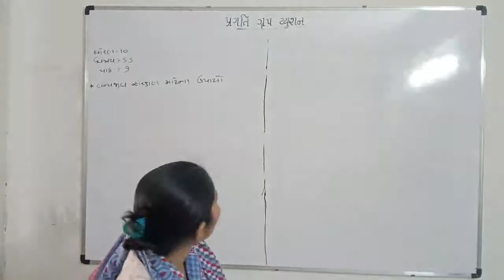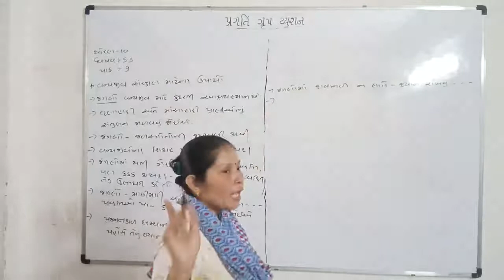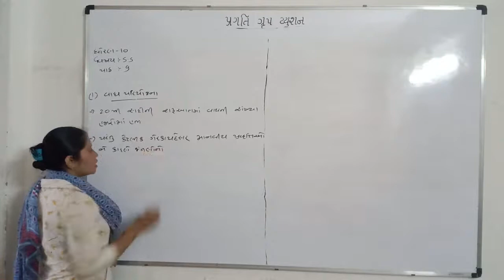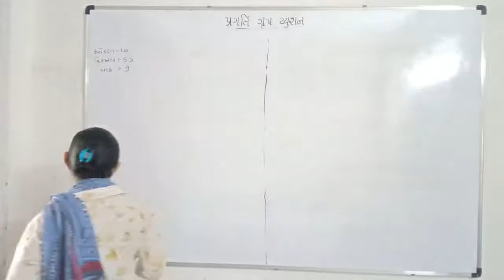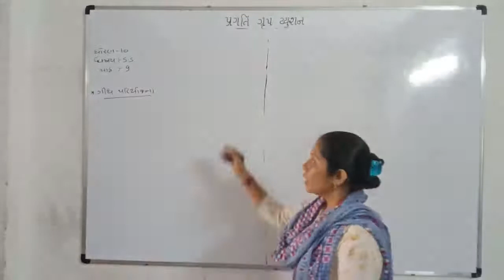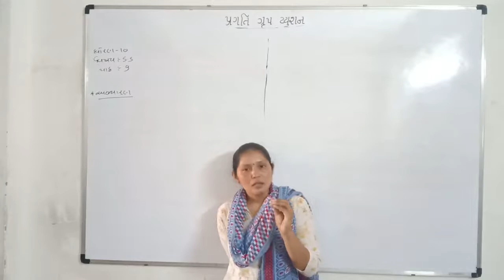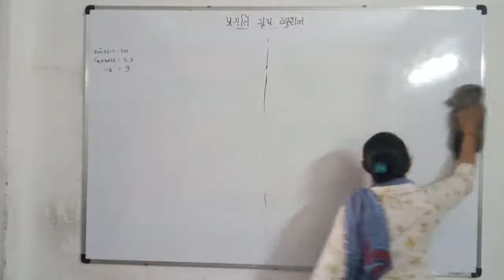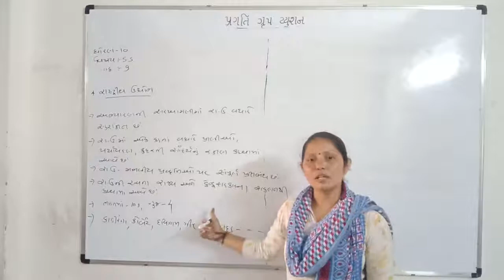August 5, 2020